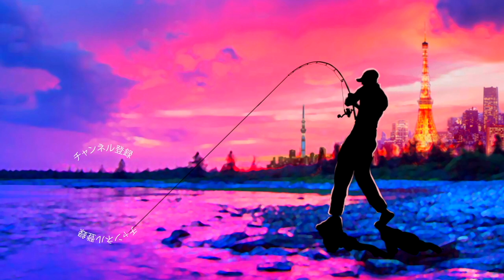【バス釣り】小森嗣彦的底水温期の霞ヶ浦に効くメガバスルアーの選び方【おすすめルアー公開】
バス釣り！小森嗣彦的底水温期の霞ヶ浦に効くメガバスルアーの選び方、おすすめルアー公開って事で2021年の寒いシーズンに開催されたバサーオールスタークラシック特別編「キングオブキングス 」の時期に練習から大活躍したルアーを紹介して頂きました〜

55アップしか釣れない！デプス「コードネームバス」に巨大バスが襲い掛かる衝撃映像